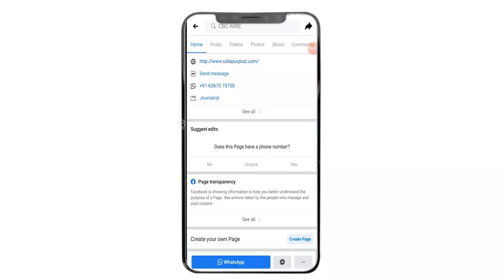Lockdown में मौज मस्ती के लिए घूमने निकले,पूछा तो बोले,घर पर बोर हो रहे थे Police ने बना दिया मुर्गा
Lockdown में मौज मस्ती के लिए घूमने निकले,पूछा तो बोले,घर पर बोर हो रहे थे Police ने बना दिया मुर्गा - Udaipur News

The government has implemented a lockdown till May 24 to break the chain of horrific corona infection in Rajasthan. Despite this, some people are still not getting out of needless exit from homes. The police administration has also become very strict against such people. In Udaipur, some such careless youths were paraded by the police as cock. So that such negligence incident can be prevented in future.

On Monday, despite the lockdown on the sail of the city's big pond, 6 youths had reached for fun. Then the police team reached there and took the careless youths into custody. When the police questioned the careless youths, they told that they had come to the pond only for a walk. After this, the police personnel paraded the ponds on the sails of the pond making cocky young men. After this, the video of cock parade of careless youths is becoming increasingly viral on social media.

After the cock parade, the reckless youth also admitted their mistake. He said that he was getting bored sitting in the house. Because of this, mills with friends roamed the big pond. But, we will not repeat such mistake again in future.
Udaipur Superintendent of Police, Dr. Rajiv Pachar has said that the corona infection has taken a formidable form. In this case, strictness has been increased to prevent infection. Despite this, some people are still out on the road by disregarding the rules. Those who get infected themselves can also infect others. In such a situation, the police administration is forced to take legal action.

The number of corona infected patients in Udaipur is breaking its record every day. The total number of infected patients in the city has crossed 45 thousand. So far 442 patients have died in Udaipur after being hit by coronavirus. Despite this, some careless people are disregarding the rules showing that the administration has appealed.